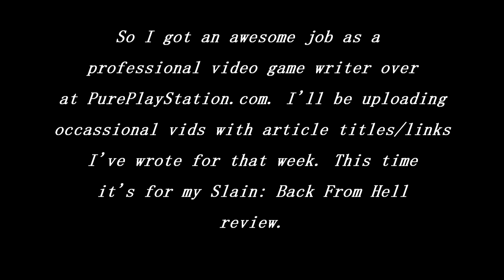GOODKyle's Slain Back From Hell Review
Be sure to follow my job and other authors at PurePlayStation.com!